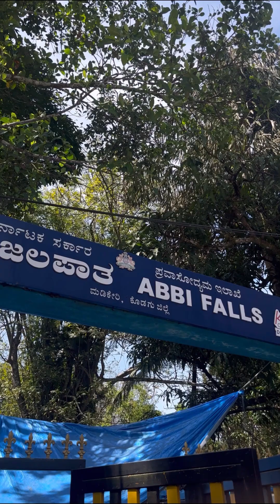coorg ನೋಡಲೇಬೇಕಾದ video ❤️‍🩹ಕೂರ್ಗ್ ಫೇಮಸ್ ಫಾಲ್ಸ್ ಅಬ್ಬಿ ಫಾಲ್ಸ್ I got my best frends from 🇺🇸